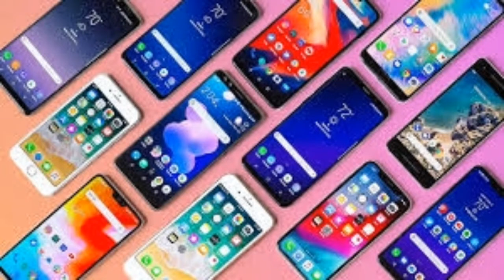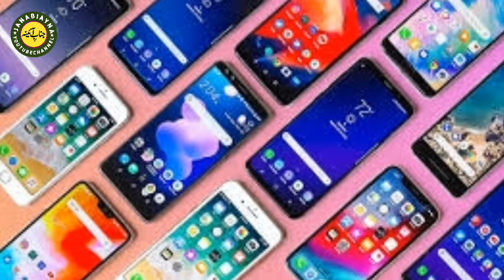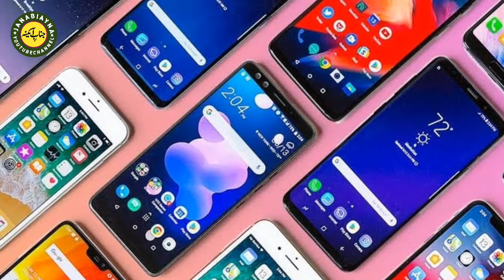Smartphone giant to setup local manufacturing Devices Plant in Lahore | Janabi Ayna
Smartphone giant to set up local manufacturing Plant in Lahore Pakistan.